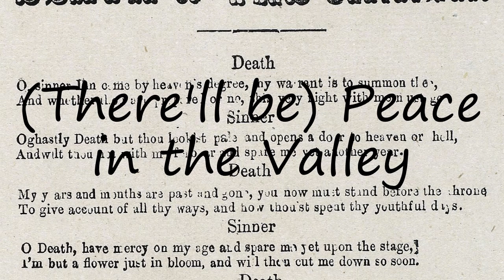How to pronounce (There'll be) Peace in the Valley?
How to pronounce (There'll be) Peace in the Valley? say (There'll be) Peace in the Valley! How to say (There'll be) Peace in the Valley. How to pronounce (There'll be) Peace in the Valley correctly.  Learn the pronounciation (There'll be) Peace in the Valley! Expand your vocabulary, learn (There'll be) Peace in the Valley word. Use this free pronunciation guide to practice words at a time. Learn for free. Thank you for viewing, please like or subscribe! hoe om te sê, si të thuash, እንዴት እንደሚናገር, wie sagt man, comment dire, come dire, como dizer, как сказать, nasıl denir, cómo decir, 怎么说,